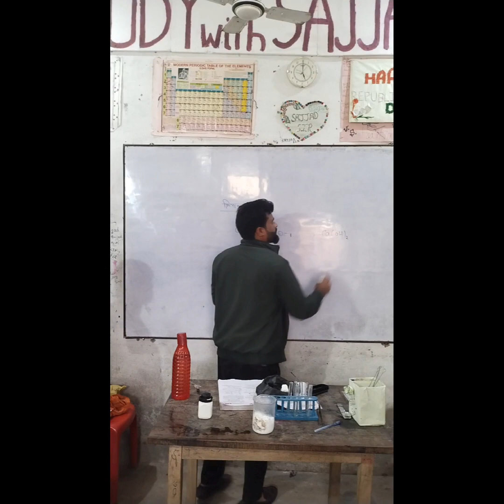कैल्सियम ऑक्साइड की जल के साथ अभिक्रिया होने पर कैल्सियम हाइड्रॉक्साइड CaO + H2O → Ca(OH)2.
ऊष्मा (heat) या ऊष्मीय ऊर्जा (heat energy), ऊर्जा का एक रूप है जो ताप के कारण होता है। ऊर्जा के अन्य रूपों की तरह ऊष्मा का भी प्रवाह होता है। किसी पदार्थ के गर्म या ठंडे होने के कारण उसमें जो ऊर्जा होती है उसे उसकी ऊष्मीय ऊर्जा कहते हैं। अन्य ऊर्जा की तरह इसका मात्रक भी जूल (Joule) होता है पर इसे कैलोरी (Calorie) में भी व्यक्त करते हैं।  और ऊष्मीय ऊर्जा मुक्त होती है।  कैल्सियम ऑक्साइड की जल के साथ अभिक्रिया होने पर कैल्सियम हाइड्रॉक्साइड (बुझा हुआ चूना) बनता हैं और ऊष्मीय ऊर्जा मुक्त होती है।

CaO + H2O → Ca(OH)2.

यहाँ, दो यौगिक (CaO और H2O) एक साथ मिलकर एकल यौगिक (Ca(OH)2) बनाते हैं।

इस प्रकार, यह एक संयोजन अभिक्रिया